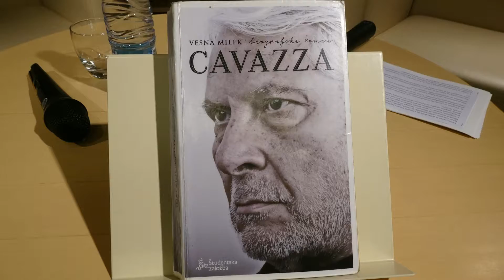Boris Cavazza literarna kavarna knjižnica Domžale, 11 1 2017